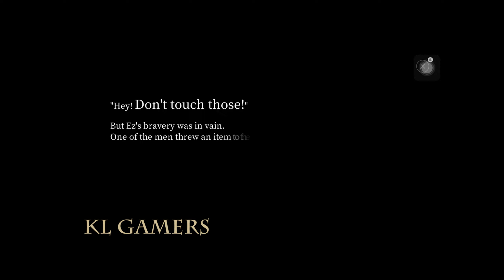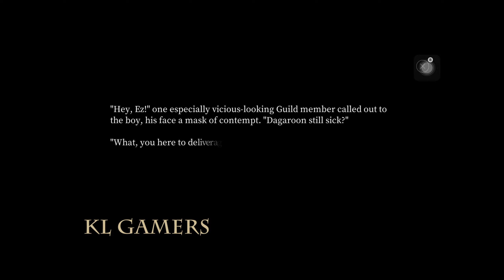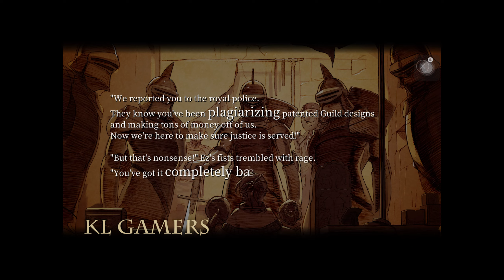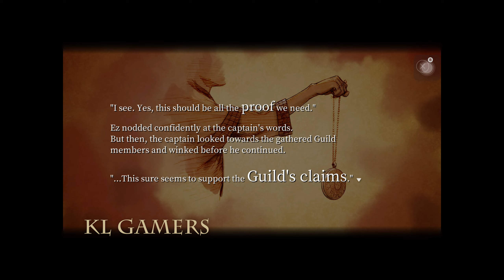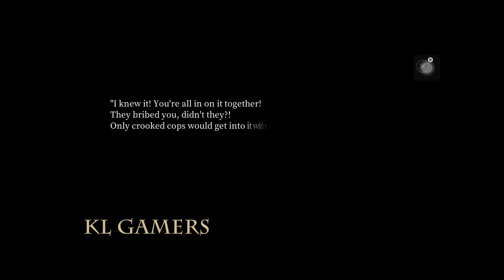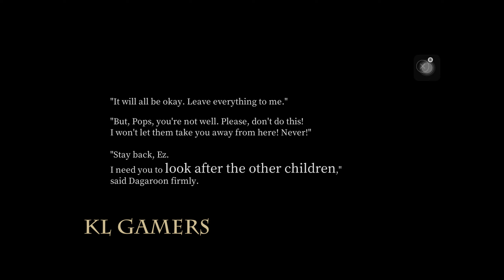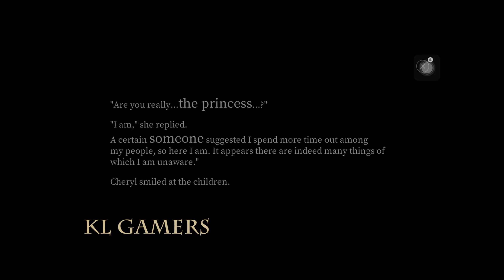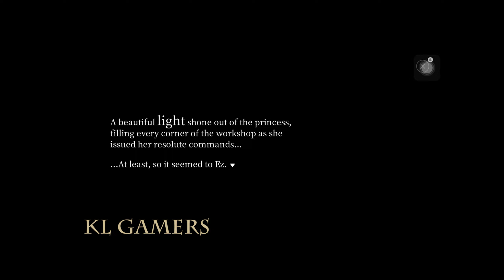FANTASIAN - Gameplay 【Apple Arcade】 FINAL FANTASY Creator FREE GAME Chapter 22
Fantasian is a 2021 role-playing video game developed and published by Mistwalker for iOS devices through the Apple Arcade service. It was produced and written by Hironobu Sakaguchi, with music by Nobuo Uematsu, both of whom are best known for their work on the Final Fantasy series.

New Apple iPad 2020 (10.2-inch, Wi-Fi, 128GB) - Space Gray (Latest Model, 8th Generation)
(Amazon link) =

Apple Gift Card - Email Delivery
(Amazon link) =

Xbox One Core Controller Wireless- Robot White
(Amazon link) =

Sapphire 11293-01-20G Radeon Pulse RX 5700 Xt 8GB GDDR6 HDMI/ TRIPLE DP OC w/ Backplate (UEFI) PCIe 4.0 Graphics Card (APRIL)
(Amazon link) =

RTX 3060 Twin Edge OC 12GB GDDR6 192-bit 15 Gbps PCIE 4.0 Gaming Graphics Card, IceStorm 2.0 Cooling, Active Fan Control, Freeze Fan Stop ZT-A30600H-10M
(Amazon link) =

ZOTAC GAMING GeForce RTX 2060 6GB GDDR6 192-bit Gaming Graphics Card, Super Compact, ZT-T20600K-10M

MSI Gaming GeForce RTX 3070 8GB GDRR6 256-Bit HDMI/DP TORX Fan 3.0 Ampere Architecture OC Graphics Card (RTX 3070 Ventus 3X OC)
(Amazon link) =

EVGA GeForce RTX 3070 FTW3 ULTRA GAMING 8GB GDDR6

BIOSTAR Radeon RX560 4GB GDDR5 128bit with DVI/Display port/HDMI output RX 560 4GB
(Amazon link) =

Malaysia Deals